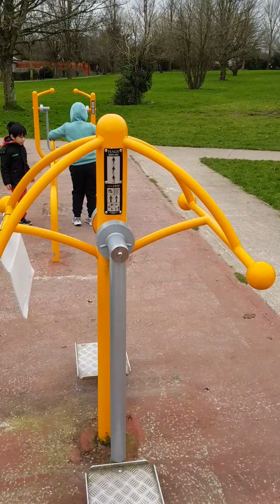OUTDOOR GYM IN IRELAND